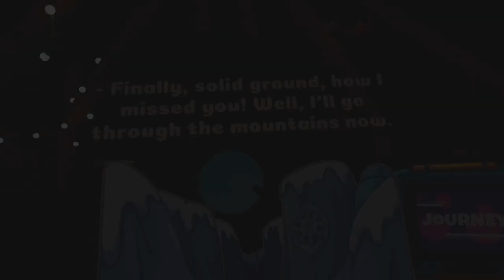SUGAR MESS: LET'S PLAY JOLLY BATTLE // 02: Feel the Rhythm // QUEST 3 Gameplay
Recorded 21st July 2024
The story of the Sugar Prince continues, as after defeating Robbo the Robot, many reparations must be made and another long journey undertaken is this marvelous game that crosses many genres... This episode includes a very well-done rhythm game section, that totally surprised me.